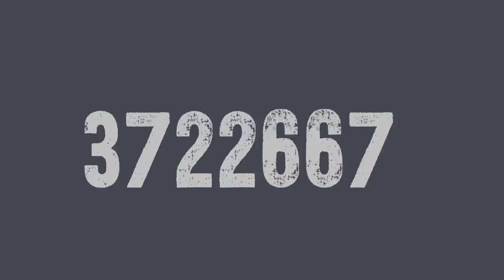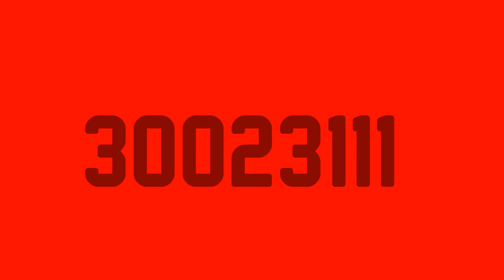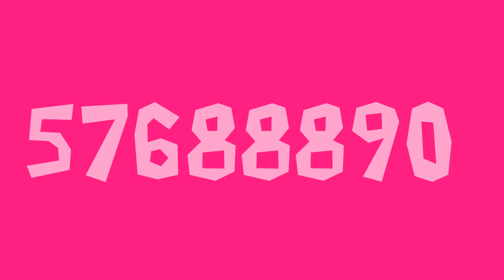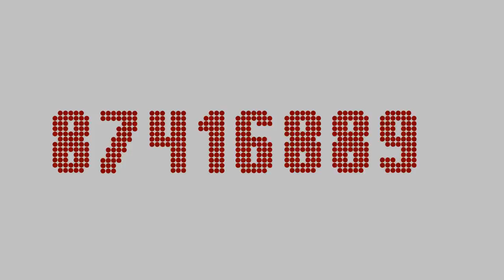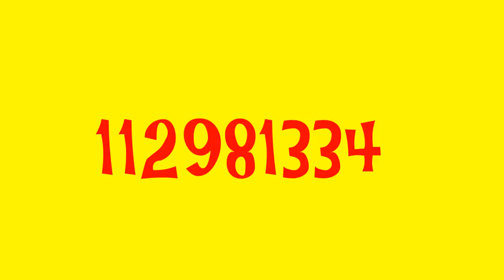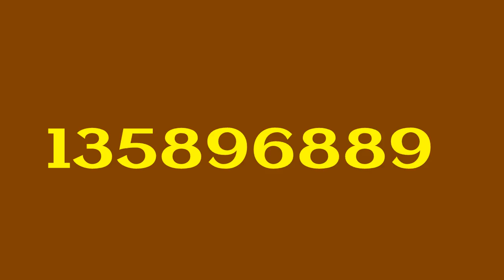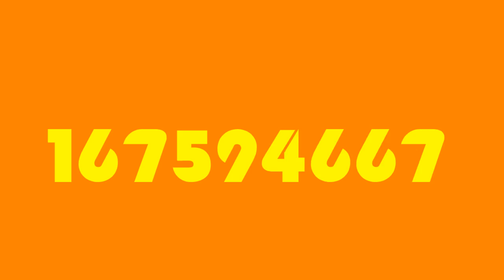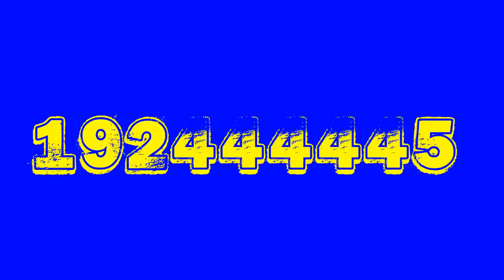Colorful Numbers 1 to 200,000,000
Every 8,000,000 numbers, the font will change.

Dirty Palm - Oblivion (feat. Micah Martin)
Lensko - Circles
howl. - Everything